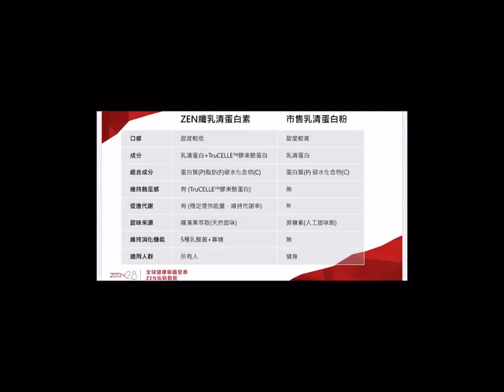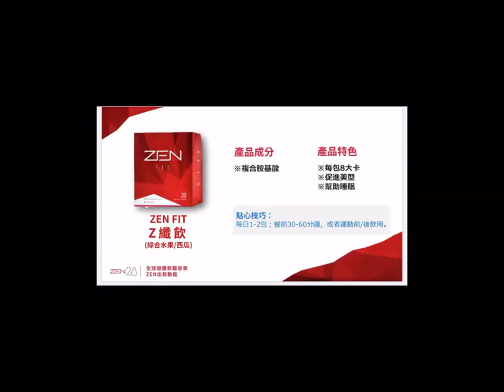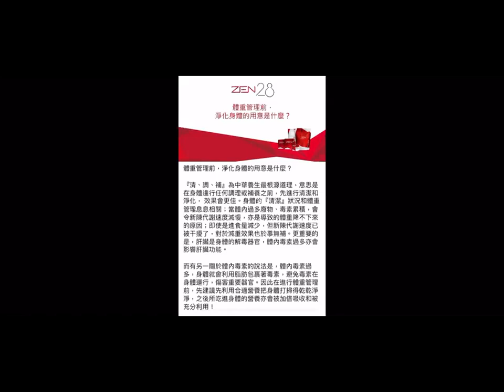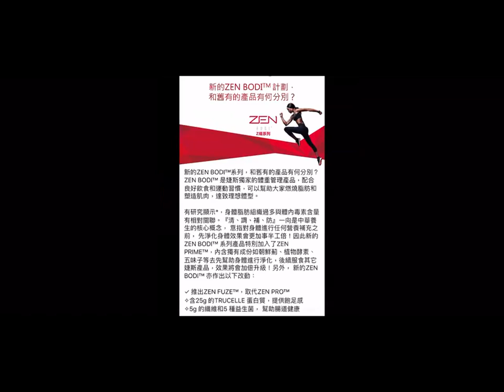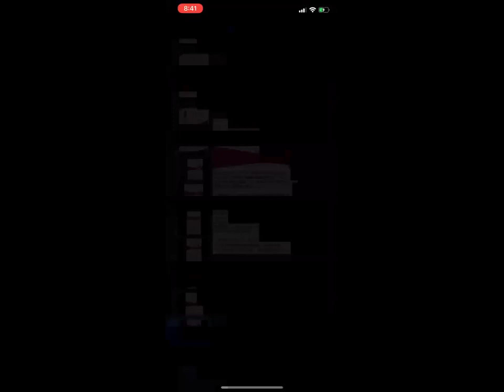20200119_ZEN體重管理_Kevin Chen